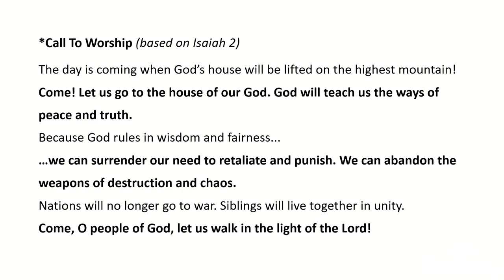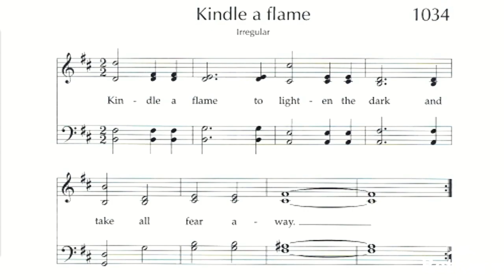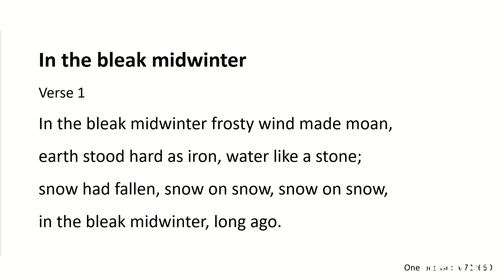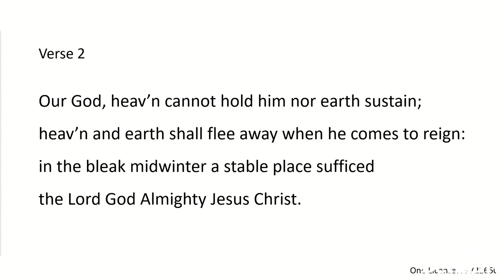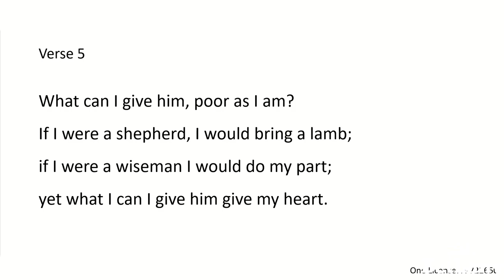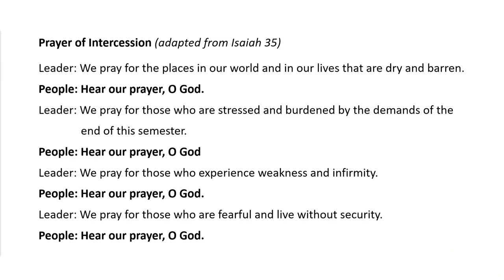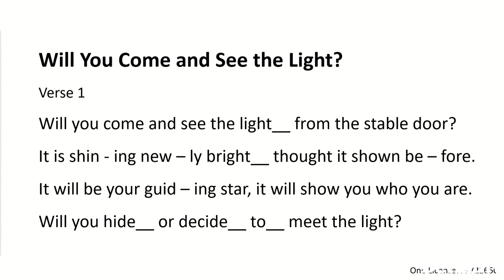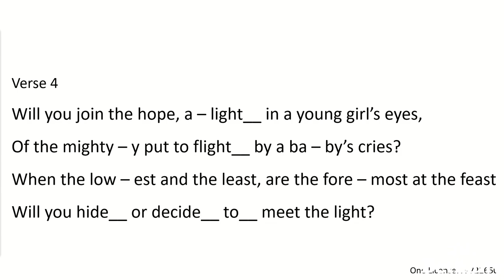12/07/2022 - Chapel at Bethany Theological Seminary featuring Dr. Dawn Ottoni-Wilhelm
Fall 2022 Chapel Series

Worship Leaders – Liesl Higgins, Bethany M.Div. student and
Rev. Dr. Dawn Ottoni-Wilhelm, Brightbill Professor of Preaching
& Worship
Pianist – Genevieve Baird
Visual Artist – Julia Baker-Swan, Bethany Adjunct Professor
Reader – Nicky Gutierrez, Bethany MATW student
Student Chapel Coordinator – Connor Ladd, Bethany M.Div.
Technical Support – Paul Shaver, Coordinator of Seminary
Computer Services and Kevin Poole, Computer Support Specialist

This Weeks Hymns & Copyright Information:

Hasidic Tale (by Elie Wiesel) and Uruguayan Prisoners Story (by
Eduardo Galeano), Thomas J. O’Gorman, An Advent Sourcebook
(Chicago: Liturgy Training Pub., 1988)

All hymns are from Hymnal Supplement (Elgin, IL: Brethren
Press, 2001).

Let All Mortal Flesh Be Silent, arr. Lloyd Larson

Kindle a Flame #1034 and In the Bleak Midwinter, #1037

Will You Come and See the Light? Words by Brian Wren. Arr.

Come Thou Long Expected Jesus, arr. Mark Hayes